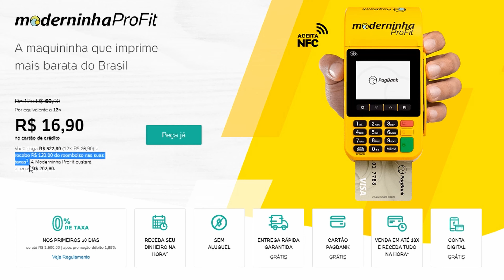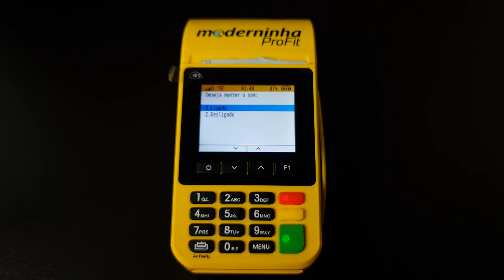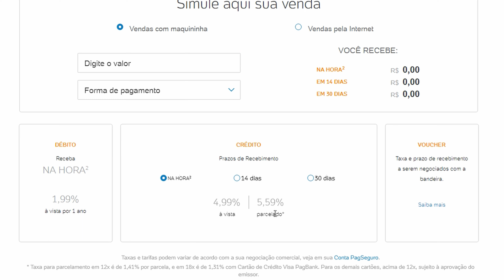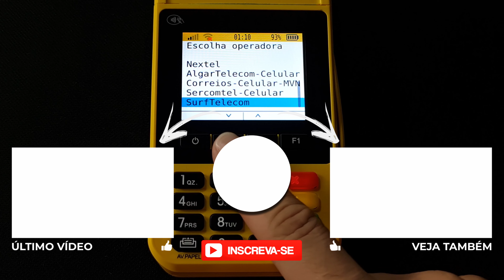MODERNINHA PRO FIT | MAQUININHA PAGSEGURO PAGBANK - CONFIGURAÇÃO E TESTE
⭐⭐⭐ *ONDE COMPRAR* ⭐⭐⭐

🗂️ *ÍNDICE* 🗂️
00:00 INTRODUÇÃO
00:08 SOBRE A MODERNINHA PROFIT
00:24 UNBOXING
00:56 PROMOÇÃO E PREÇO
01:37 ATIVAÇÃO
02:07 CONFIGURAÇÃO INICIAL
02:41 OBSERVAÇÃO EM RELAÇÃO A MODERNINHA PRO
02:57 TIPOS DE RECEBIMENTOS
03:05 BATERIA
03:16 TAXAS DE RECEBIMENTO
03:28 CHIP DE DADOS
03:33 CONCLUSÃO

A Moderninha ProFit é a nova maquininha de cartão sem aluguel do PagSeguro! Perfeita para o delivery, ela aceita as principais bandeiras de cartão de crédito, débito, voucher, e também pagamentos por aproximação (NFC) e QR Code.

Mais leve que a maioria das máquinas de cartões do mercado, a Moderninha ProFit é uma maquineta de cartão super fácil de transportar. E o melhor, imprime comprovante de pagamento em instantes e a bateria com duração de até 7 horas. Aproveite nossos preços e condições especias de pagamento e garanta já a Moderninha ProFit!

5 anos de garantia
Bobinas Grátis
Cartão da Conta Internacional PagBank Grátis
Chip e plano de dados grátis
Conta Digital PagBank grátis
Envio gratuito do comprovante por SMS e impresso
Frete Grátis
Não precisa de celular
NFC - Pagamento por aproximação
Parcele suas vendas em 12x e receba o dinheiro NA HORA
Sem aluguel
Venda com Taxa Zero com a nova Moderninha ProFit
Aceite todas as bandeiras de débito, crédito e refeição, Pix, QR Code e carteiras digitais
Só no PagSeguro tem a maquininha com bobina e com o melhor preço do mercado

Sem aluguel
Imprime comprovante de pagamento
Faz recarga de celular
Vem com Pagbank, o banco completo e grátis
Pagamento por aproximação (NFC)
5 anos de garantia
Venda em 18x e receba tudo na hora
Não precisa de conta bancária
Bateria que dura 16h

Empresas e empreendedores
A Moderninha ProFit do PagSeguro veio para atender a todos que precisam fazer uma cobrança presencial.

Cartões
Aceite as principais bandeiras
Facilite a vida do seu cliente: aceite as principais bandeiras para aumentar suas vendas. Além disso, seus clientes podem pagar através do Pix.

Parcelamento
Venda parcelada em até 18x